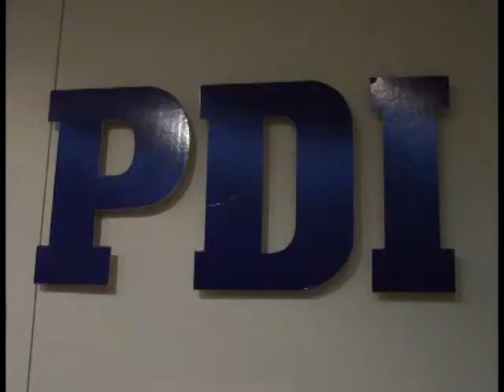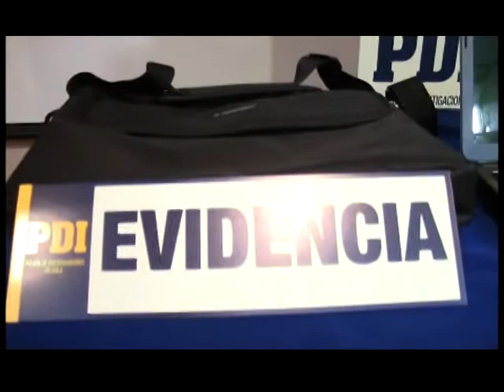RECUPERACIÓN DE ESPECIES